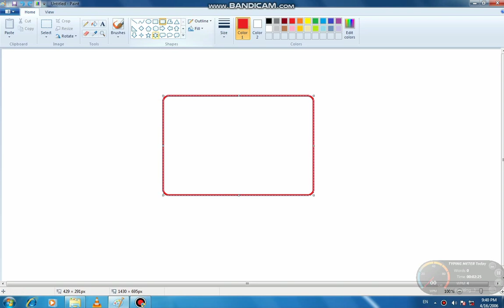How draw to YouTube logo in Ms paint 😎🤞 in / Computer 🖥️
How draw to YouTube logo in Ms paint 😎🤞 in / Computer 🖥️ / how to make youtube logo in ms paint / how to make youtube logo /